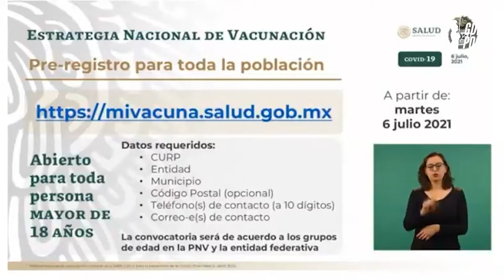Secretaría de Salud abre registro para vacuna COVID a mayores de 18 años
El subsecretario de Prevención y Promoción de la Salud, Hugo López-Gatell realizó el anuncio en la conferencia de prensa del presidente.
En pocas palabras, lo que hay que saber.